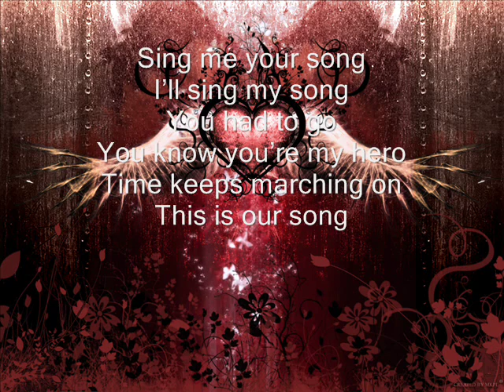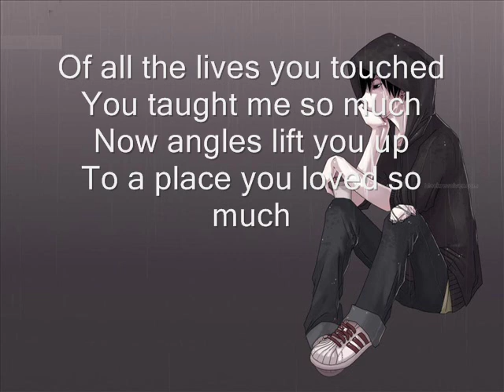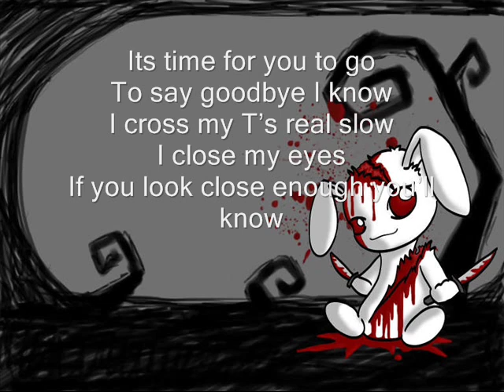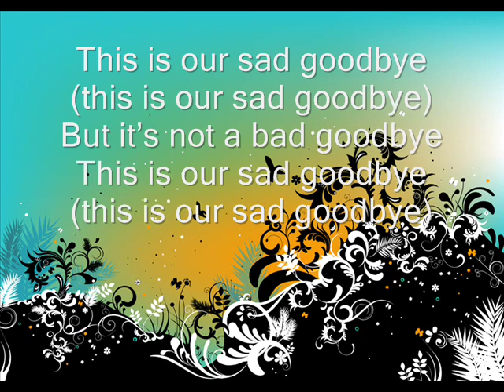Our Song - Goodnight Nurse Lyrics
pictures::photobucket